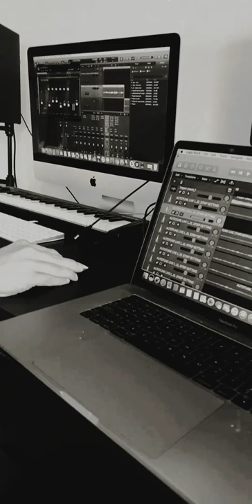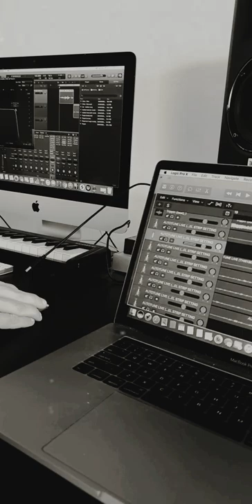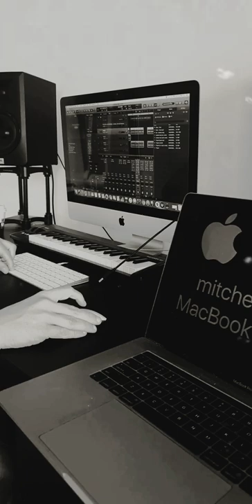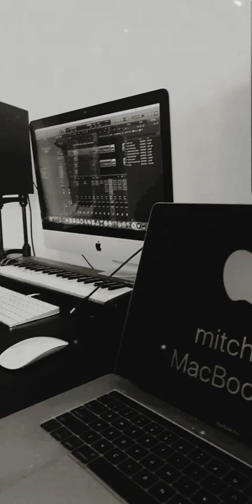Denis (So Flawless) & Mitchell cauchi working on the track - TRiPPiN -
So Flawless

-Producer / Beat Maker / Musician-